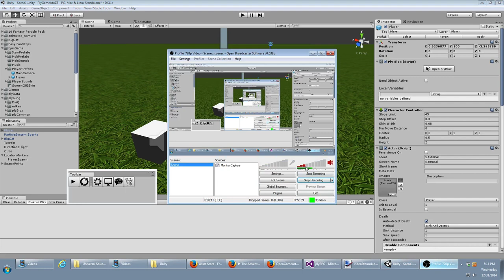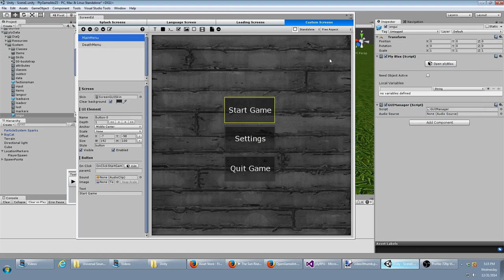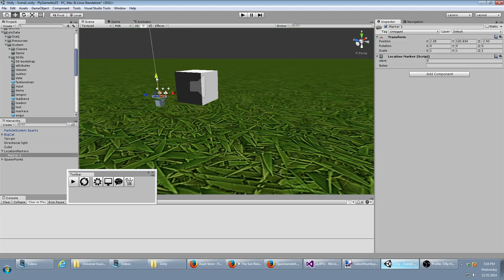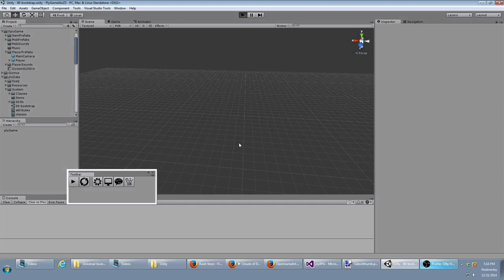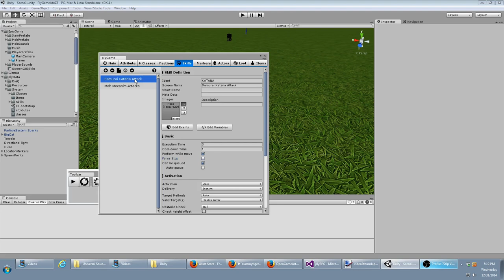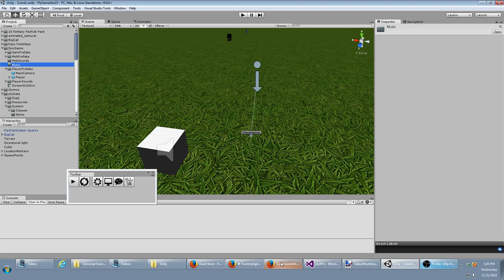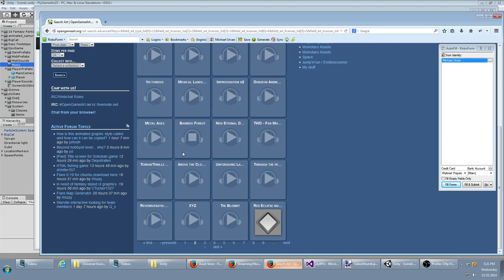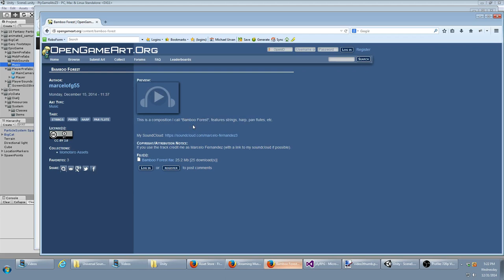Unity 3D and plyGame - A to Z Part 4 Step by step to create a game from scratch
In Part 4 I show how to fix the issue with spawning the player, and a few other minor things that I noticed. Very short clip and ends showing OpenGameArt.org which is a great place if you need quick assets to test with.

Here is a plyGame walkthrough it includes setting up one legacy anim character, one mecanim mob, and adding main menu/death screens. It ends with me. The video ends where I was setting it up to have the character spawn on the game start (instead of already placed in the scene) but I was unable to get it to work. You can work around this for now, just keep the character already in the scene. My next video will pickup where this one left off and solve whatever the problem was.

If you follow this video you will have a decent base for a game scene. In the video you will see me do a few things that were not obvious like flattening the terrain to 200 units high, setting up a folder structure for this "EpicGame", and getting in the habit of creating prefabs for everything, that will help you out later. If you follow closely with the settings that I enter everywhere, you avoid some gotchas later because of default values.